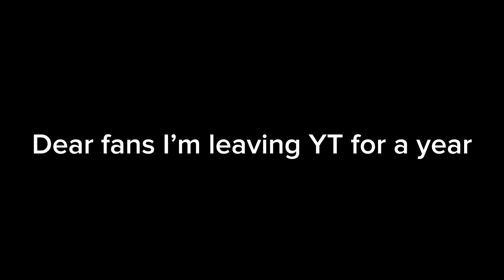2023 end of this channel news channel opens 2024 watch this video.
#2024 #2023 end I will start uploading when 2024 comes